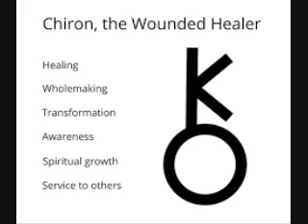Chiron in Taurus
Your Chiron is in Taurus.  Healing.  Making Whole. Change.  Aware. Spiritual Growth.  Service to Others.